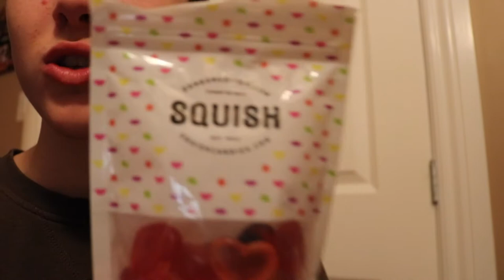SnowBoard VS SnowMobile (Fail)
-Jaxoob :)